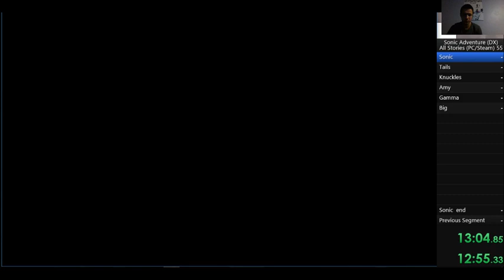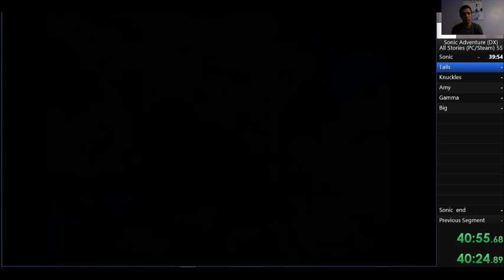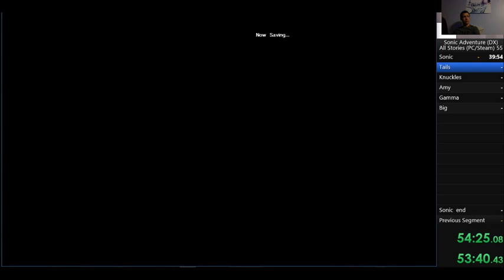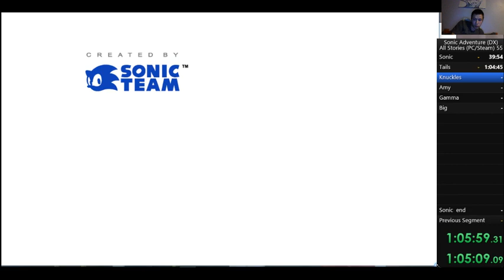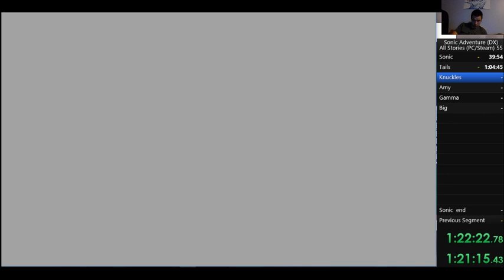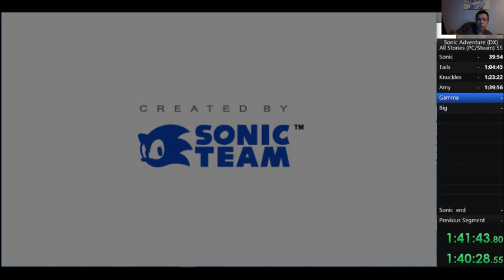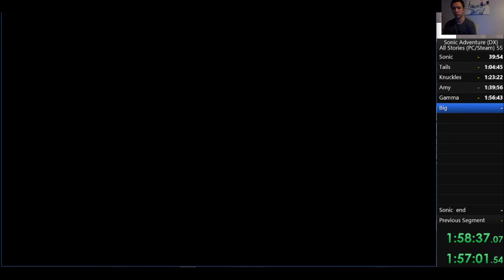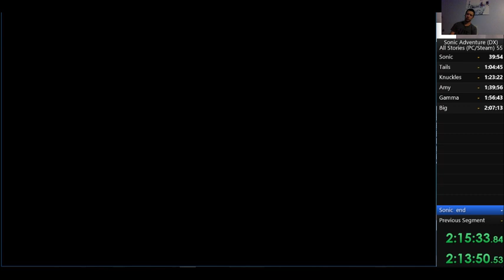Sonic Adventure DX - All Stories (Speedrun) [2:15:33.10 RTA] (PC)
IGT - 2:17:19
 Run by Buckethead222
~~Time Stamps~~
Sonic 00:04 - 39:58
Tails   40:50 - 1:04:47   [24min 57sec]
Knuckles 1:05:40 - 1:23:25   [17 min 45 sec]
Amy 1:24:15 - 1:39:59   [16mins 14sec]
Gamma 1:40:54 - 1:56:46   [16 mins 52sec]
Big  1:57:40 -  2:07:17
Super Sonic  2:08:00 - end